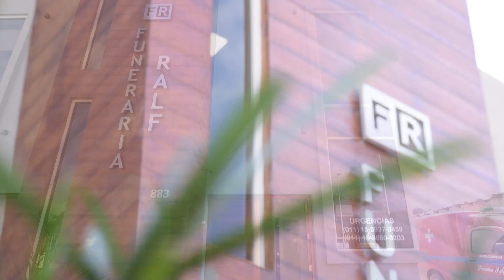Con "acento" radical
Ramón Acevedo es referente del espacio que impulsa la pre candidatura de Augusto Urrizola.
La demorada definición sobre si Paso si o Paso no. Las charlas con otros sectores. La conveniencia o no de enfrentar a Yeza y su aparato. Pinamar y la obra publica.
La ponderación de Juan Ocampo, según su perspectiva, "la parte buena del peronismo". Vecinalismo, GEN y Lavagana.
La indefinicion. Y la espera que por ahora no desespera, pero se acortan los plazos.

Mantuvimos charla telefónica con Nancy Jaureguiberry, secretaria de Acción Social de Madariaga, quien dio cuenta de la modalidad de interacción con casi 300 familias que realizan huertas en sus casas y la comercialización sin intermediarios a través de ferias o de la compra del municipio para la provisión de hortalizas a las cocinas del hospital y hogar de ancianos.